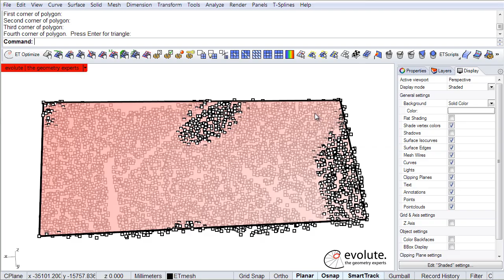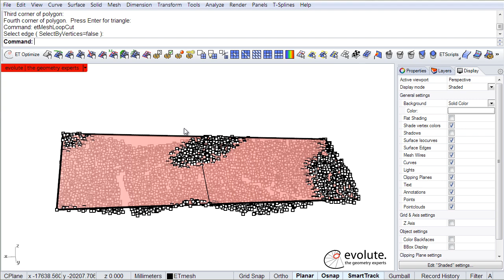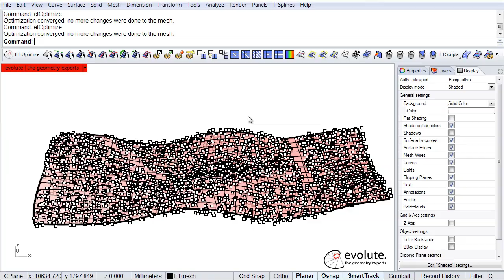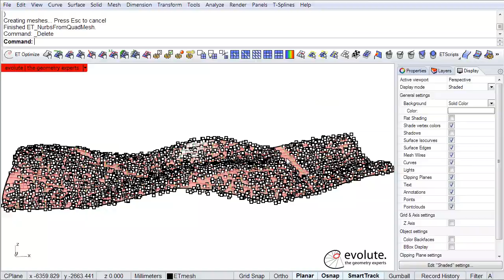Point Cloud to NURBS Surface with EvoluteTools PRO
This video presents a simple and quick way to do surface reconstruction with EvoluteTools PRO. Input is a Point Cloud, output is a NURBS surface